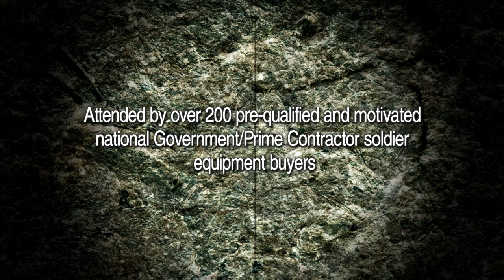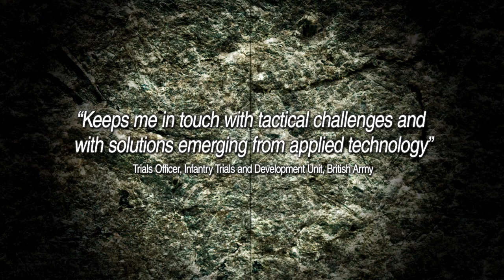Soldier Technology 2013 Highlights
Soldier Technology event video from the 2013 conference and exhibition focused on dismounted soldier systems and equipment.